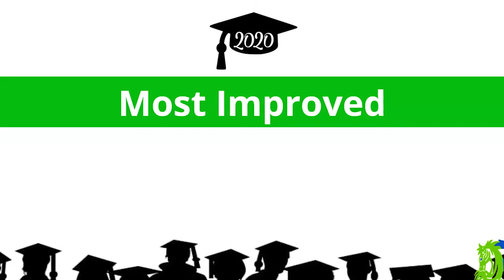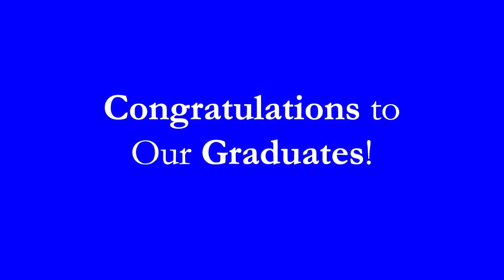DCPS Class of 2020 Graduation - Roosevelt STAY High School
Roosevelt STAY High School virtual graduation ceremony for the class of 2020.